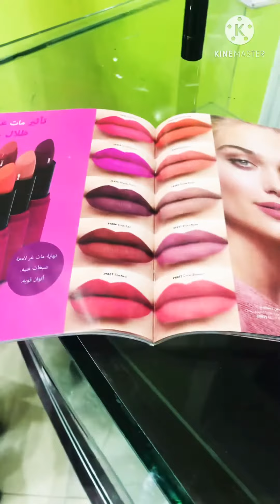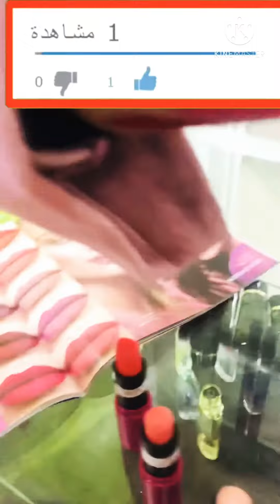كل درجات روچ/احمر شفاه اون كلر الغير لامع Onclour mattelipstick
كل درجات روچ_ اون كلر الجديده الغير لامعه
الوان قوية وثابتة جدااااا
‎منتجات _اوريجينال
‎منتجات _وبرندات _عالميه_وجوده_عالية
‎منتجات _طبيعية100
تابعيني علي الانستجرام

تابعيني علي فيس بوك

استمارة تسجيل العضويه من هنا 👇🏻